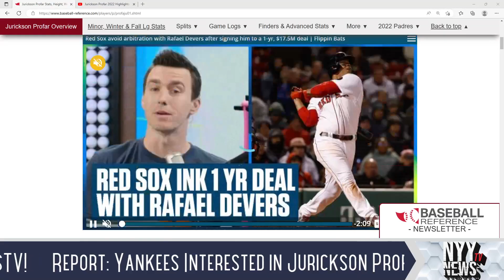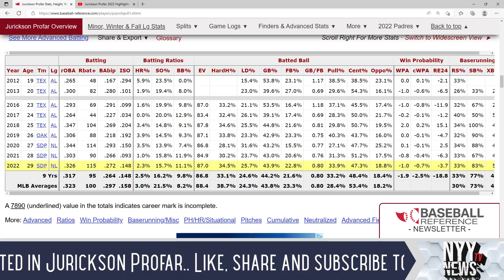Report: Yankees Interested in Jurickson Profar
NyynewsTV The best in News, Rumors, and Entertainment

Team NyynewsTV welcomes you to an amazing community of Baseball fans who are passionate about the New York Yankees and Major League Baseball. We encourage everyone to join in on the fun as we have amazing and knowledgable Yankees Podcast, Live Chats, and Entertaining Videos daily.

NyynewsTV on IG: NyynewsTV

Follow NyynewsTV on Twitter and Instagram @NyynewsTV